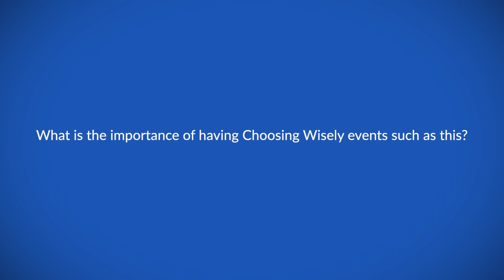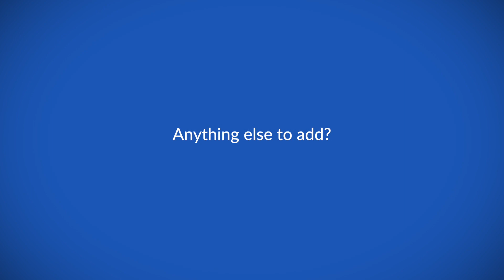Exploring prevention and early detection of cancer to the Choosing Wisely initiative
Dr Gad Murenzi speaks to ecancer about the prevention and detection of cancer and how that is applied to the Choosing Wisely initiative.

He discusses about the different perspectives that were presented at the Choosing Wisely Senegal 2022 meeting and addresses implementing prevention, screening and early detection programs in Africa.